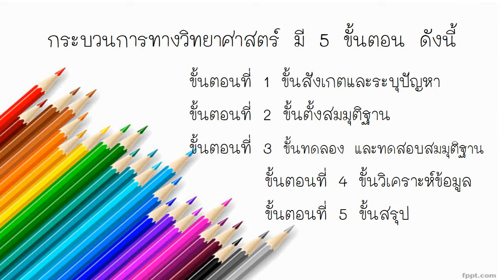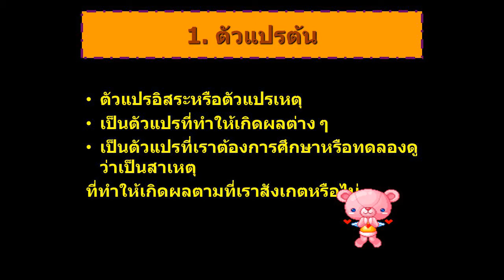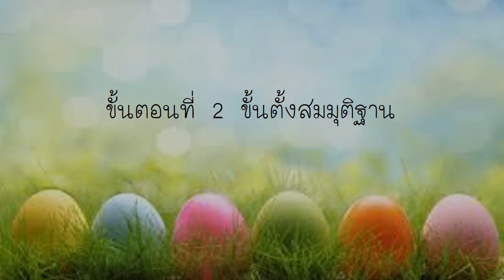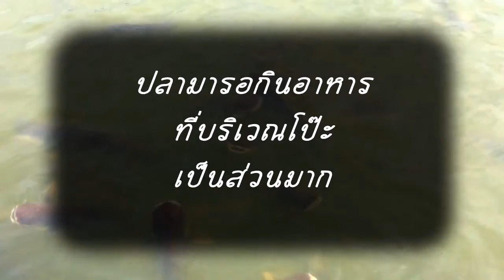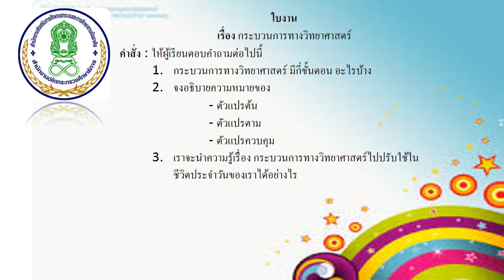วิทยาศาสตร์ ม.ปลาย เรื่องกระบวนการทางวิทยาศาสตร์